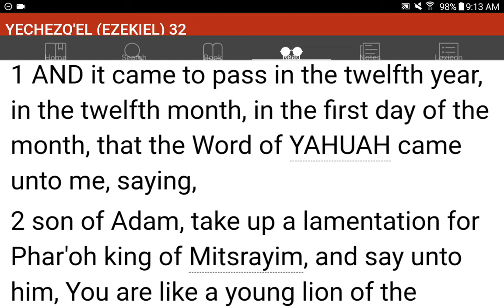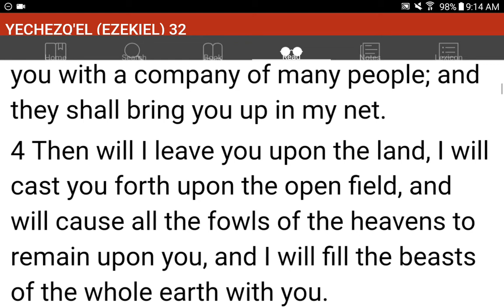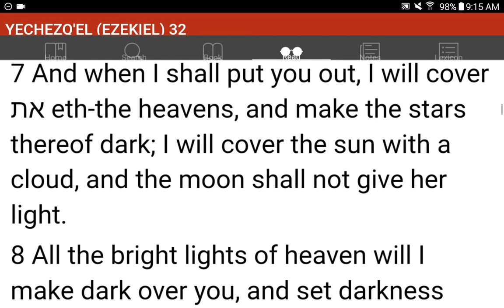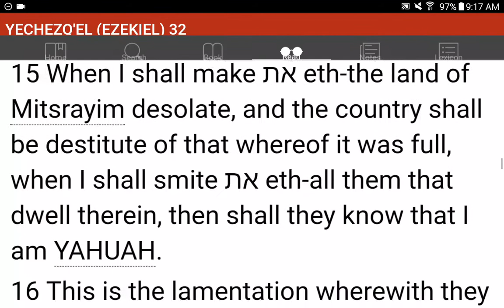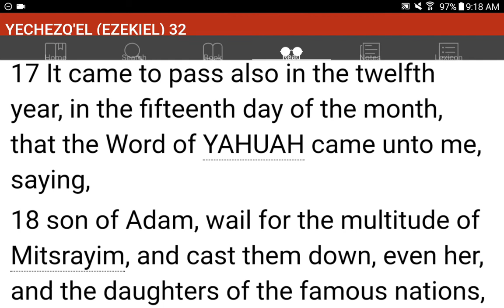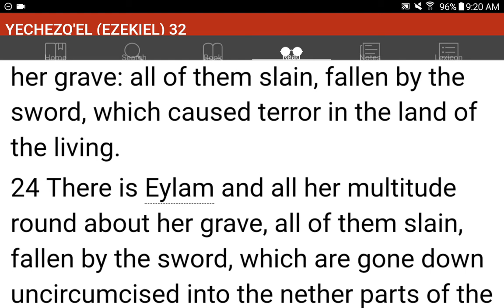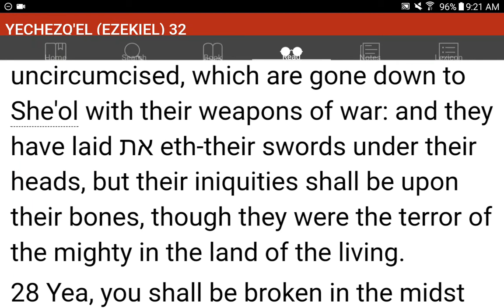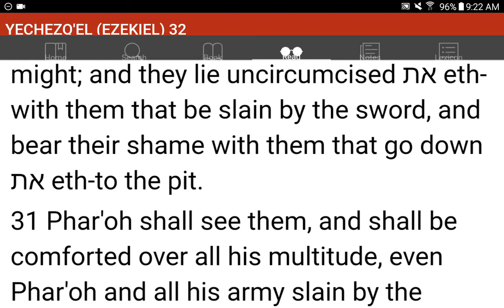💜h?™ "What's the MOST HELPFUL & SIMPLEST WAY that WORKS?"™ GIVE 1P/Month NOW! GCash